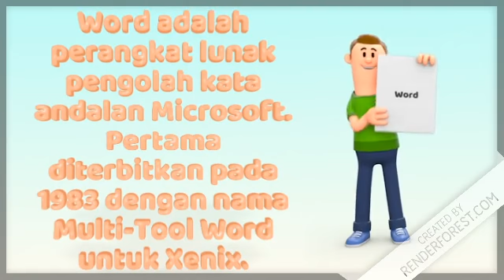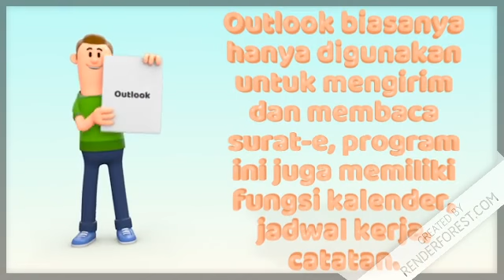Mengenal Microsoft Office